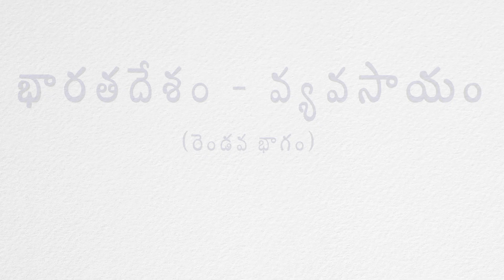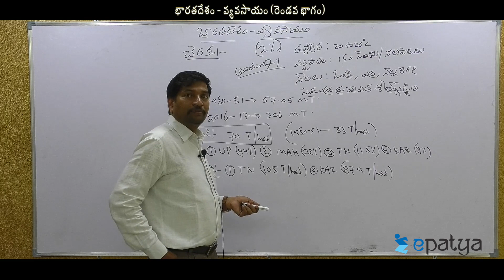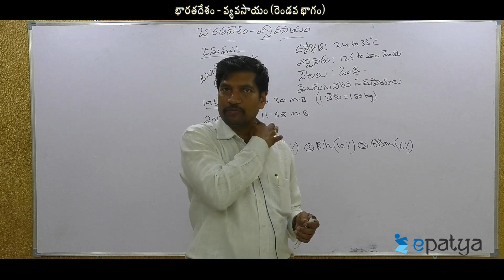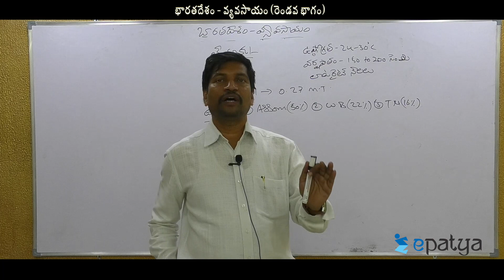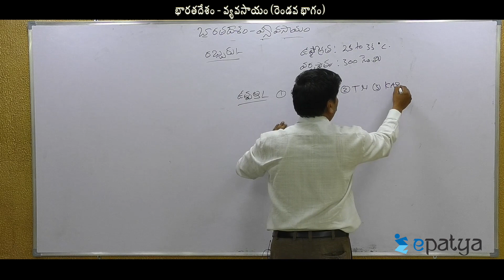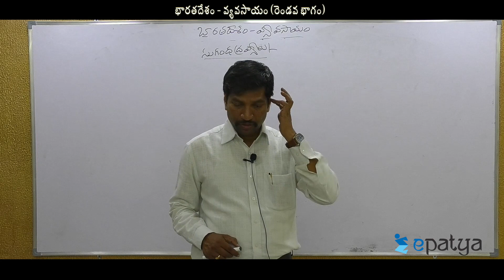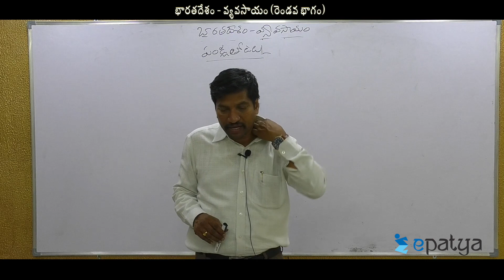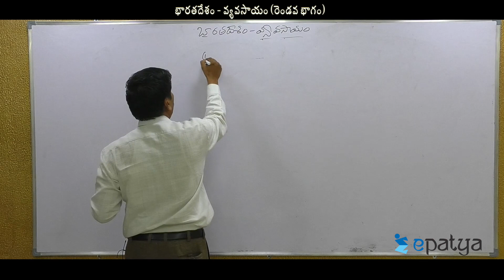భారతదేశం - వ్యవసాయం (రెండవ భాగం)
This video is about భారతదేశం - వ్యవసాయం (రెండవ భాగం)